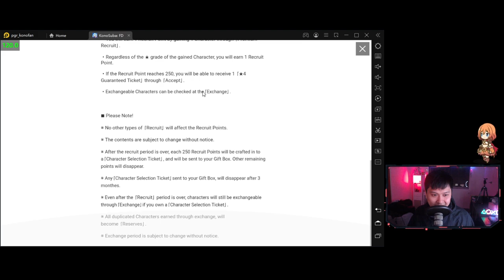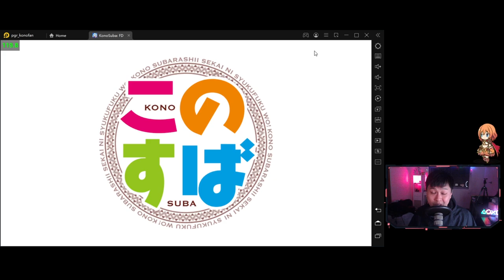[Konofan] First Impressions - "Priconne Clone", Incredible Reroll, Good Gameplay, Great Production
Hi!

Welcome to Konosuba: Fantastic Days. In this video, I go through my first impressions of the game and how I'm feeling about it after about 2 days of gameplay. I showcase the gacha rates, the banners, the characters, and the gameplay. Hopefully, I can give you a decent opinion as to whether you should give it a shot (I reckon you should).

For reference, I'm currently playing Konofan (この素晴らしい世界に祝福を！ファンタスティックデイズ) on the global server, on LDPlayer64.

Lace.
✨ About Me
✨ Links
• None today!
✨ Socials (need to copy and paste links)